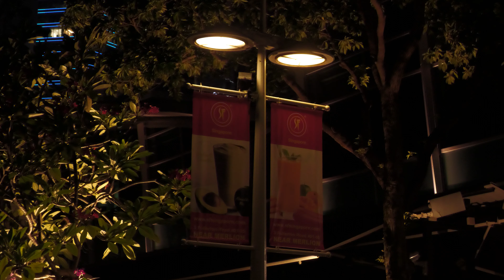An evening stroll downtown (Panasonic HC-X2000 low light sample)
A sample video shot with the Panasonic HC-X2000 in extremely low light condition.
A hazy evening after rain, it wasn't a good time for filming. The scenes were less interesting later in the evening, when many lights were dimmed, especially those skyscrapers, Nevertheless, I have tried to capture some clips with gain ranging from 12dB - 27dB. Manually focused and exposed to prevent highlight clipping as much as possible.

Shot in 4K UHD, 23.98fps H.264 422 10-bit.
Profile : Profile 1, default, no DRS.
Post processing : No adjustment or noise reduction applied in post.

(other similar models in the family - HC-X1500, AG-CX7, AG-CX8 & AG-CX10)

Audio track : Fender Bender # Bad Snacks